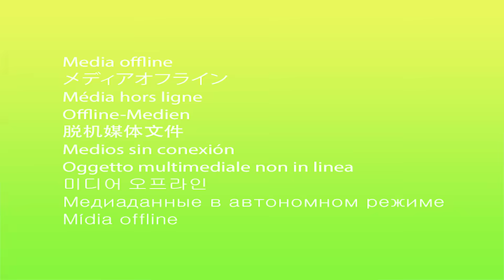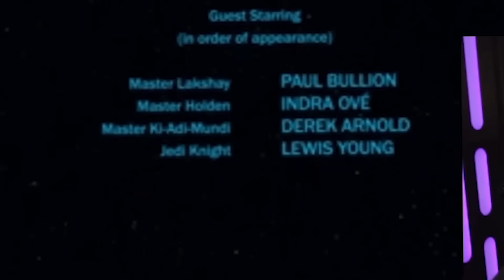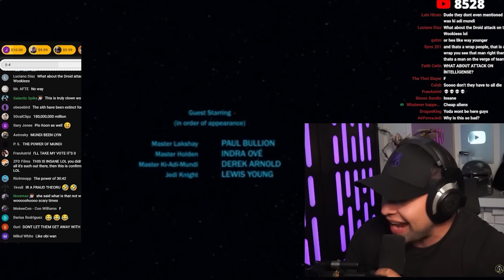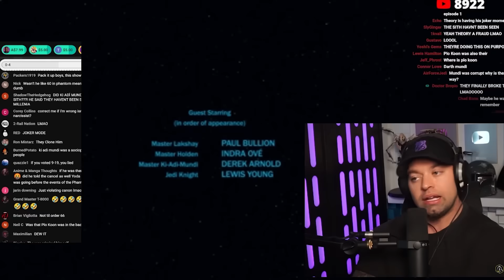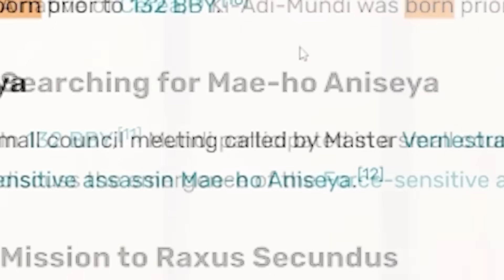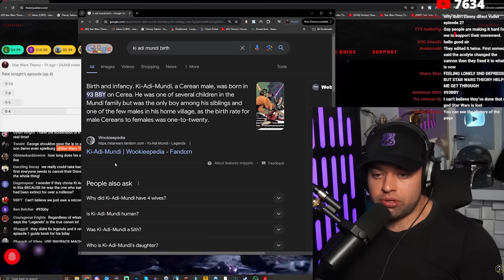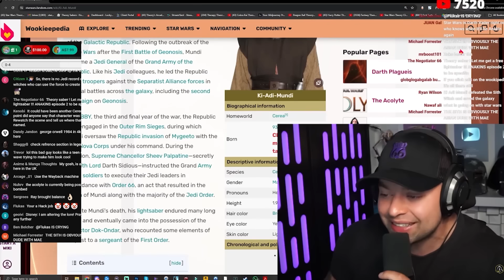Acolyte Episode 4 IMMEDIATE AUDIENCE REACTIONS (lol)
The Acolyte Episode 4 Watch Party Breakdown stream edit of my and the audience's reaction